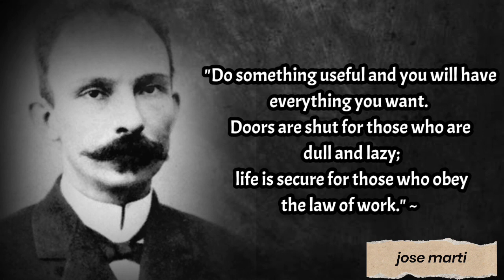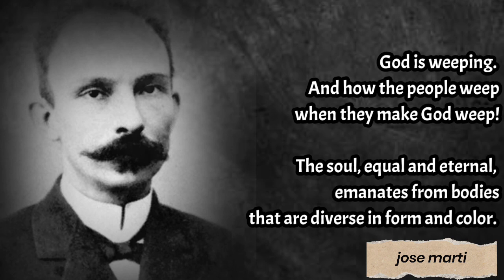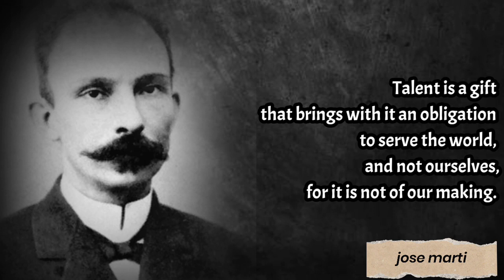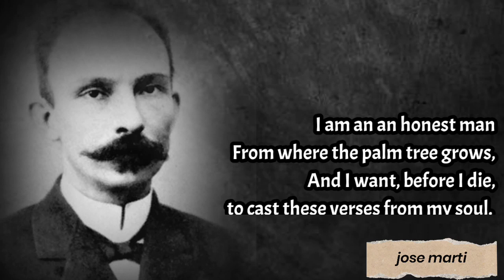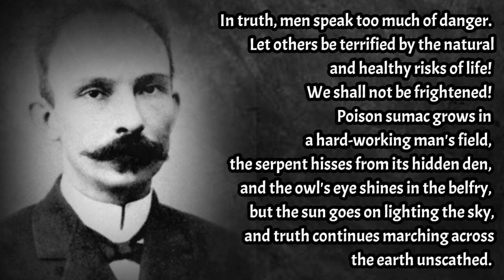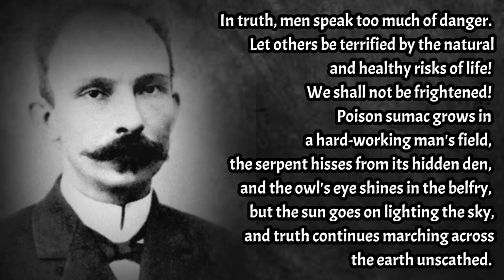most powerful motivational quotes about life by jose marti।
In this video, I’ll show you the most powerful motivational quotes about success in life । by jose marti ।

Our some important video's:-

📸Add me on Instagram: @buzzquotesofficial

ABOUT MY CHANNEL:

Buzzquotes is a youtube channel about poetry and quotes. Our aim is to inspire the audience with short poems, words of wisdom and quotations. We aim to give a different perspective on everyday struggles and help our followers feel better about life in general.
Its purpose is to bring wisdom and inspiration from the different cultures, faiths and belief systems of the world.